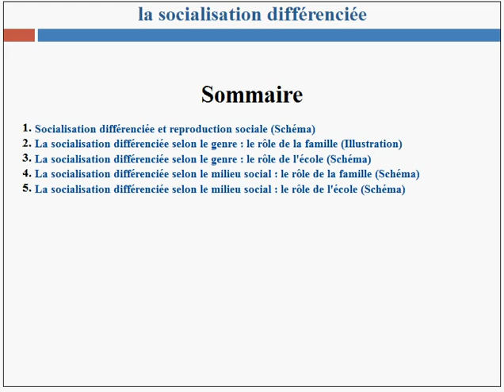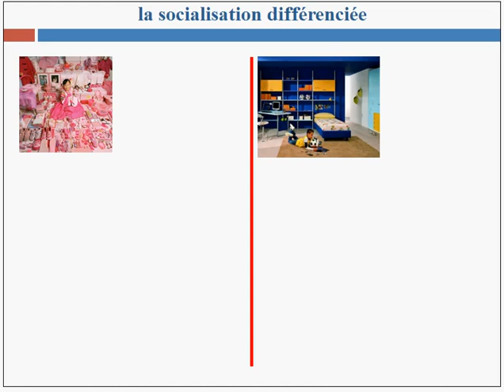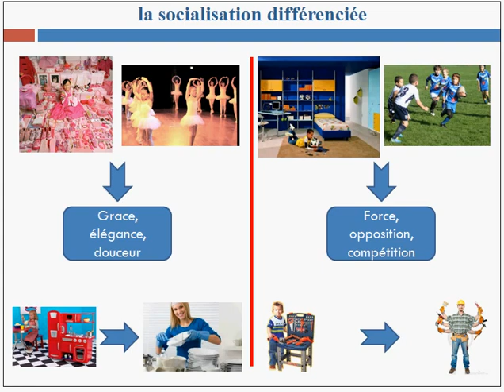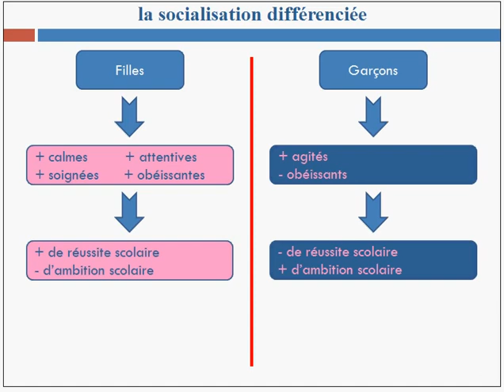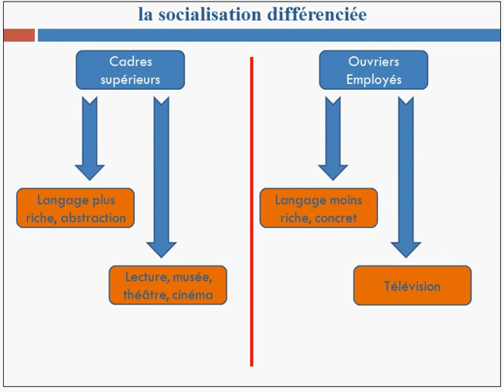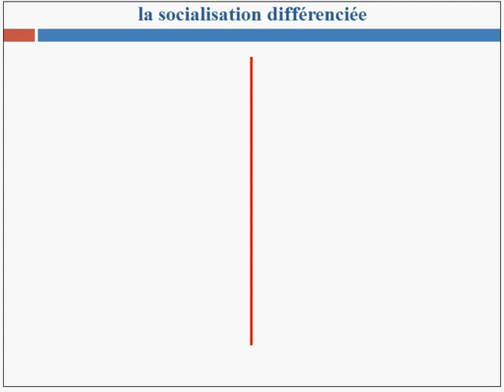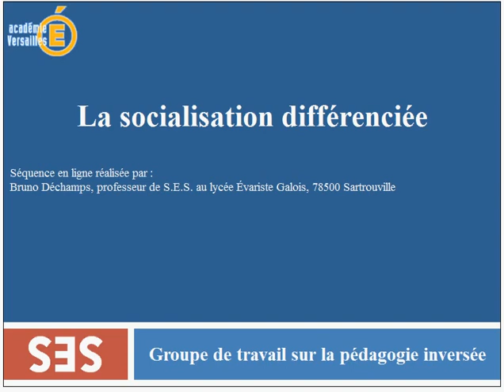La socialisation différenciée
Seconde - Thème 5 - Individus et cultures - Question : Comment devenons-nous des acteurs sociaux ?